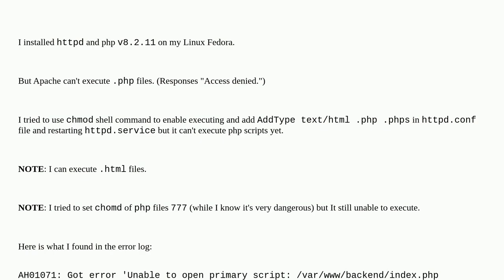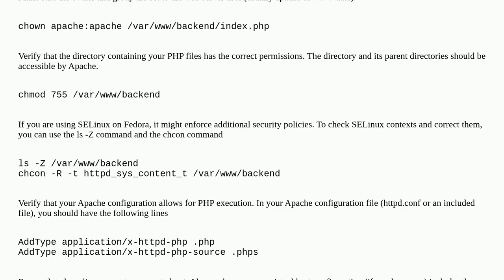How to enable executing php files in Fedora Apache?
A special thanks goes out to the community

  fedora php linux httpd apache-2.2